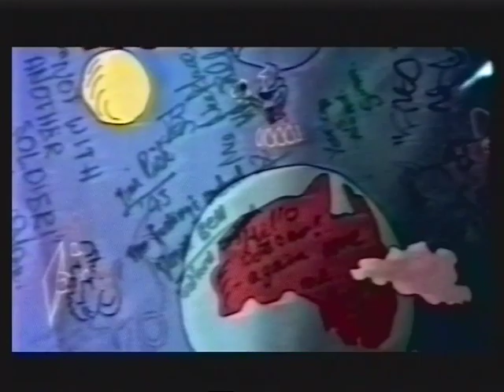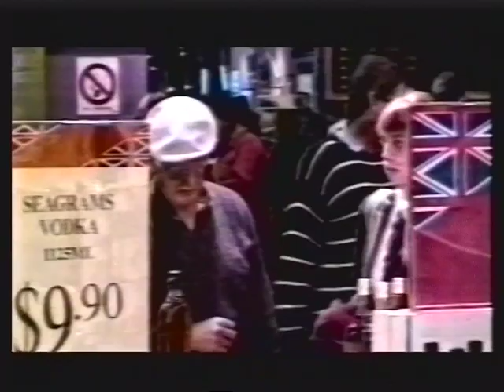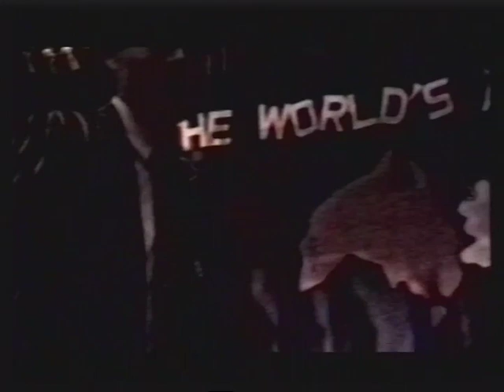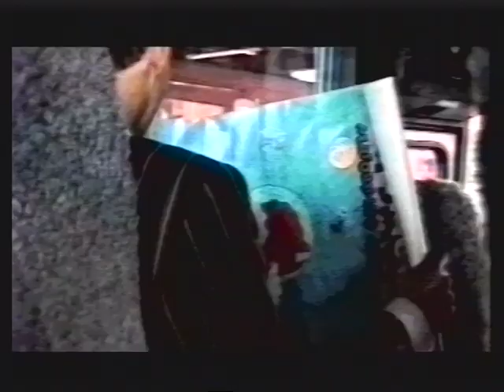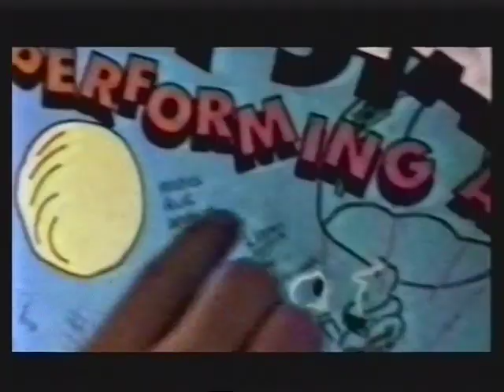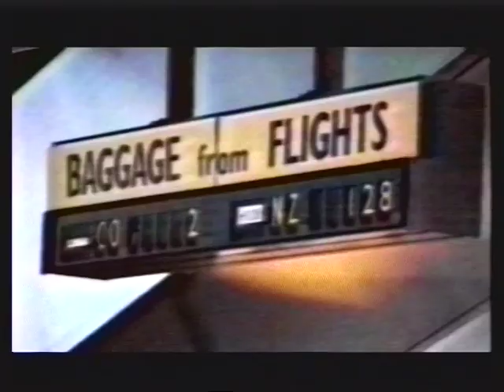Once On Chunuk Bair (Maurice Shadbolt) - King's College Drama Club, 12 August 1993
King's College (Auckland, NZ) Drama Club's performance of Maurice Shadbolt's "Once On Chunuk Bair", 12 August 1993.

Also performed at the "All The World's A Stage" drama festival, Wesley College, Melbourne, Australia, 1993.

Directed by Steven Walker.